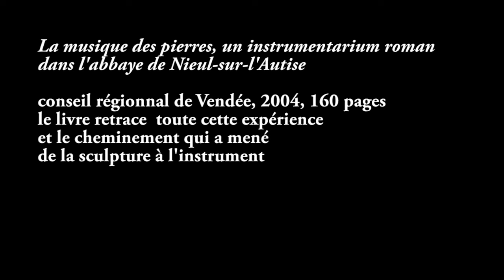Lecture: Les instruments de musique au temps d'Aliénor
"Instrumentarium roman dans l'abbaye de Nieul-sur-l'Autise ( Vendée)".
Une lecture illustrée d'un texte de Richard Levesque tiré de la revue "303 Arts, Recherches et Créations" un hors série consacrée à Aliénor d'aquitaine (2004).